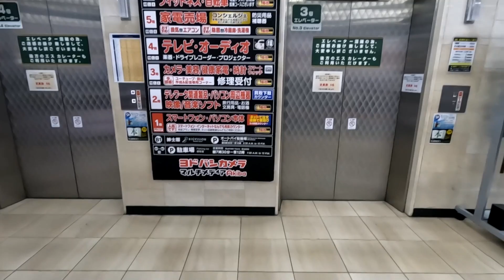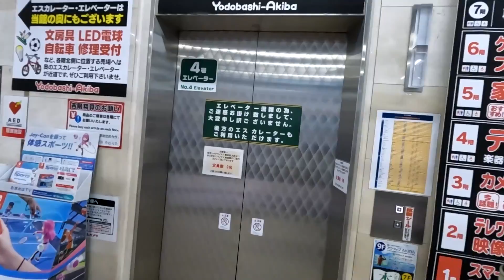Japanese dost banaya aaj | Busiest place in Tokyo? | Indian in Japan 🇯🇵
We are going shopping in busiest place in the world - Shibuya 🗼

We are shopping around and seeing how expensive is Tokyo.
Taking from Japanese electronics, Japanese drinks, iPhones and meeting new friends & stays at hotel.
Gaming market in Japan

Time stamps -
00:00 - Intro
01:31 - Anime market Akihabara
02:07 - BIC Camera store
03:33 - Japanese liquor
04:56 - Yodobashi Camera store
07:04 - Anime floor at Yodobashi
08:50 - Ginza
10:33 - Shota se mulakaat
11:18 - Shibuya crossing
12:33 - Shota ko Hindi kisne sikhayi?

Editor:
Mayank Sharma
Siddharth Sahu

Japani speaking Hindi